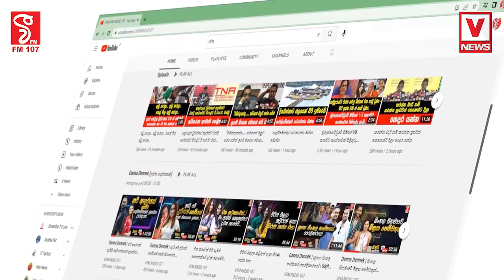සීත කාමරයක සිට එල්ල කළ මල්ටිබැරල් එකක් වැදී සිදුවූ ඛේදවාචකය මෙන්න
රාජපක්ෂලාට විතරයි සෞභාග්‍යය උදාවුණේ
දන්නවනේ ඉතිම් සමන්ත විද්‍යාරත්නගේ කට